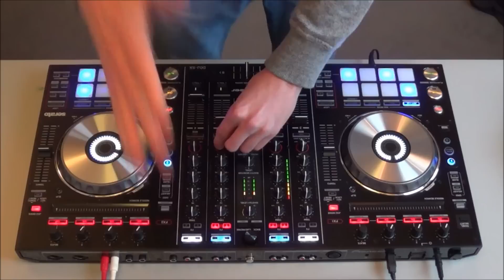Hardwell Special Mix 2014 (Pioneer DDJ-SX // Claptrap)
I hope you like my special Hardwell mix! :)

Tracklist:

Hardwell & Collin McLaughlin - Call Me A Spaceman (Unplugged Version) vs. Hardwell - Spaceman
Hardwell & Dyro ft. Bright Lights - Never Say Goodbye
Hardwell & Dyro - Kontiki (Dyro Remix)
Hardwell & Amba Sheperd - Apollo (Hardwell Ultra Edition)
Hardwell - The World
Hardwell, Matt Caseli, AutoErotique & Felix Cartal - Encoded, Raise Your Hands & The Alarm
The Naked And Famous - Young Blood (Hardwell & Tiesto Remix)
Hardwell & Tiesto - Zero 76 (Bassanova & Moradzo Bootleg)
Hardwell & Matthew Koma - Dare You